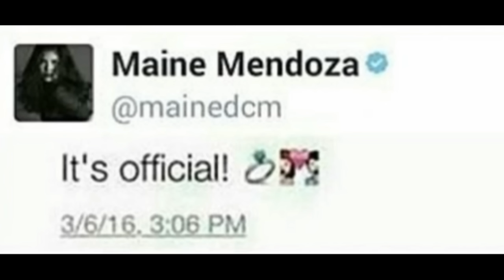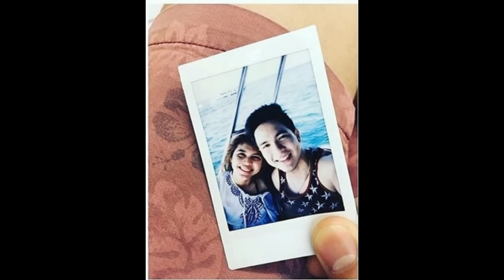Eat Bulaga Kalye Serye April 15 2016 ALDUBMonthsaryPlans Alden proves his love for Maine